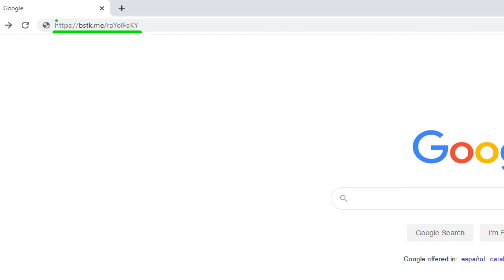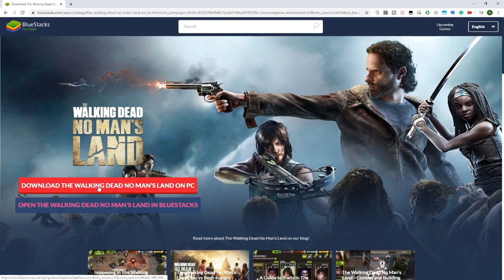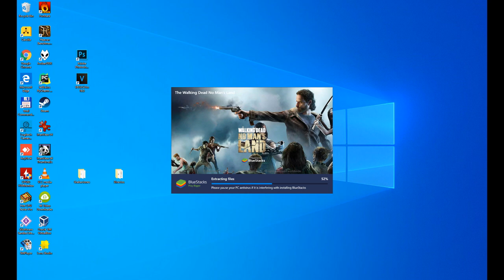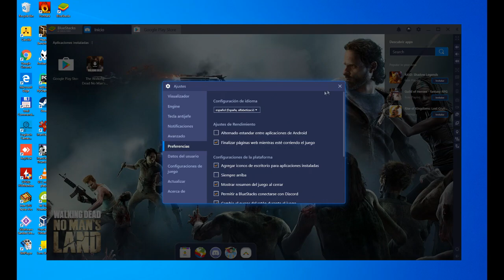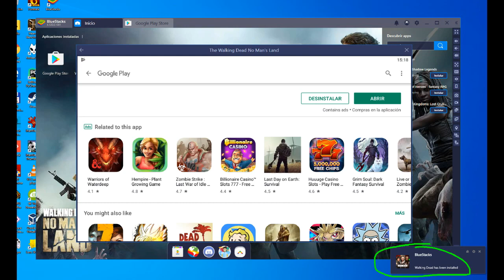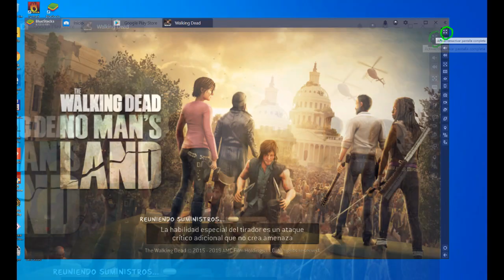🎮 How to PLAY [ The Walking Dead No Man's Land ] on PC ▶ Download and install on Windows 10/7/8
How to play The Walking Dead No Man's Land on PC Download free

Here are the instructions:

2) Click on Download The Walking Dead No Man's Land on PC
3) Run the installer downloaded
4) Accept the Windows permissions to run the installer
5) Click on "Install Now".
6) Login to Google Play
7) If the game installation does not launch automatically, click on The Walking Dead No Man's Land icon on the BlueStacks desktop
8) Click the "Skip" button in the "Complete Account Setup" window
9) Click on the "Install" button
10) Click on "Open" and enjoy The Walking Dead No Man's Land on your PC

If you want to download The Walking Dead No Man's Land on PC it's very easy. Click on the above link, and follow the video instructions. BlueStacks, the Android emulator, will be installed on your PC so you can play easily on your Computer.

The Walking Dead No Man's Land is a mobile game, but you can download and play it on PC in a few minutes.